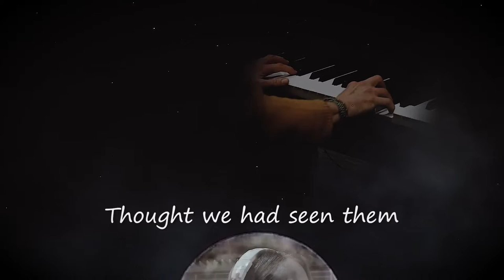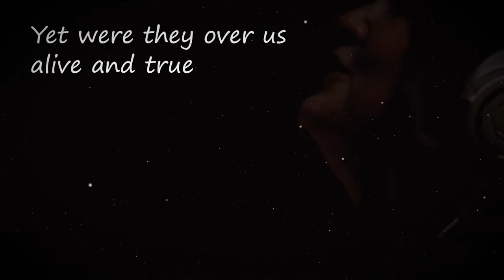The Stars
Heather Lake Bays' voice sparkles as much as the stars do in this beautiful video of a setting of a Mary Mapes Dodge poem from the late 1800s.